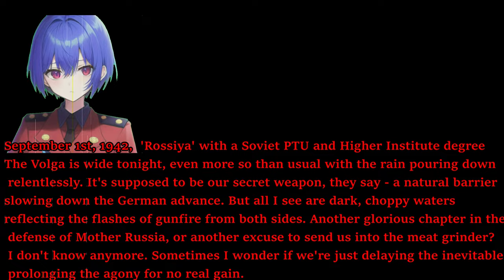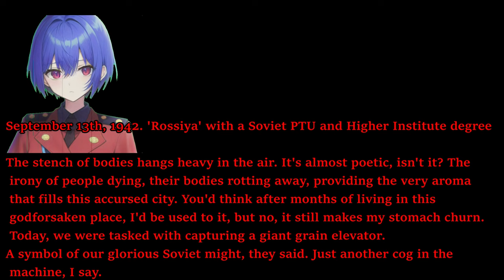Easy Red 2 Stalingrad Rework Beta M4-M7 Part 2 - September City battles for the Grain silos (SOV)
The PPSH can work here, but you be better off with again the DP27 or the MG34 in the later levels. As you enter buildings, switch to a SMG or pistol. (Encoded in HEVC/H.265. Handbraked to 32 mbps. Planned to be mirrored on Odyse/Rumbl under the same name)

240mm twin AIO Cooler LT520/ML240L, or more likely Thermalright Frozen/Jonsabo TW or TG 240/MSI MAG/ID Cooler Auraflow 240 class top exhaust (Starting to fail with air bubble sounds. Thermalright Frozen Warframe 240 brought in preparation)
Fans:Built in DP505 Antec Fusion 120mm 3x frontal fans
GPU:Sapphire Nitro RX7800 XT (Minimum AMD Adrenalin drivers)
DVD:None
Monitor:1440P Philips 165 HZ, 24M1N5500Z/93 Evnia 5000 24 inch Series
PSU:ASUS 850W STRIX ROG Aura Edition Gold
OS:Windows 11 Home edition
Case:Antec DP505 (Colette Brunel/Angel theme)